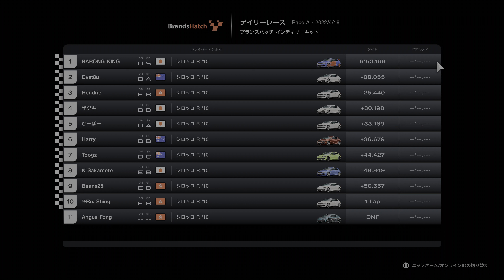GRAN TURISMO 7 2022 04 18 DAILY RACE A BRANDS HATCH SCIROCCO R '10 1ST スタート直後以外は首位を快走し勝利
0:00 ENTRY
0:20 RACE
12:01 REPLAY
22:52 ENDING

グランツーリスモ7のオンラインレースにおいてシロッコで2勝目